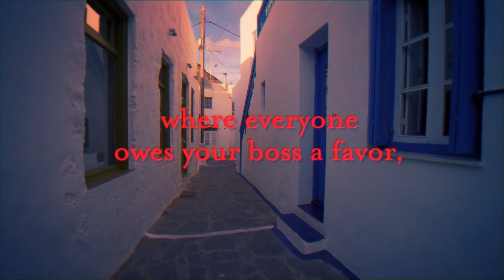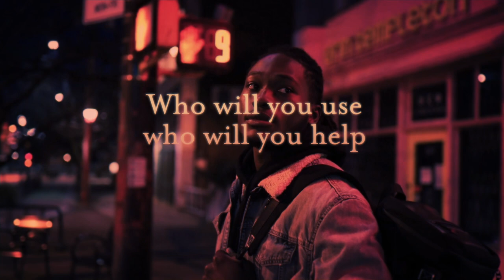Vampire: The Masquerade—Sins of the Sires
In this elegy of blood, Athens is burning!

Vampire: The Masquerade - Sins of the Sires is an interactive novel by Natalia Theodoridou. It's entirely text-based, 300,000 words, without graphics or sound effects, and fueled by the vast, unstoppable power of your imagination.

Athens, Greece: a city with an ancient past now thrust into the modern age. A city torn between the Camarilla establishment and the Anarchs, where everyone owes your boss a favor, and that makes you an untouchable vampire in this nocturnal society where you and your fellow Kindred must conceal yourselves from mortal eyes--the Masquerade of the Kindred.

Rumors spread of an ancient vampire, Aristovoros, intent on bringing about a new world for the Kindred, an end to the Masquerade. Why hide from mortals when you can reign over them as gods?

Who will you use, who will you help, and who will you prey on? Will you topple the old Prince Peisistratos? Will you betray your boss when your lost sire returns? What miseries will you inflict to fight for a fairer, more humane world?

• Become Clan Tremere, Ventrue, Malkavian, Banu Haqim, or thin-blooded.
• Play as a man, a woman, or a non-binary person, femme, masc, or androgynous, and as gay, straight, bisexual, queer, or ace.
• Outlast a dark tale of corruption, power hunger, betrayal, and yearning for what you once were.
• Rise within the ranks of the Camarilla, stand with the Anarchs, or forge your own lonely way ahead.
• Unmask your true sire. Is it the Prince Peisistratos? One of the city's Primogen? Is it Aristovoros himself?

Which part will you play in this game of masks?